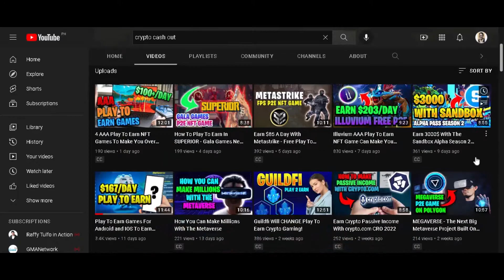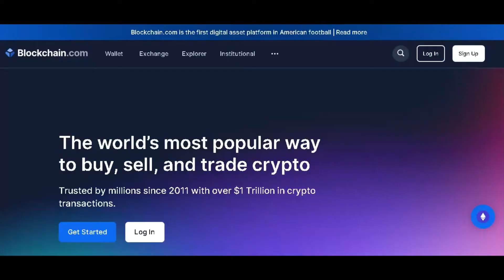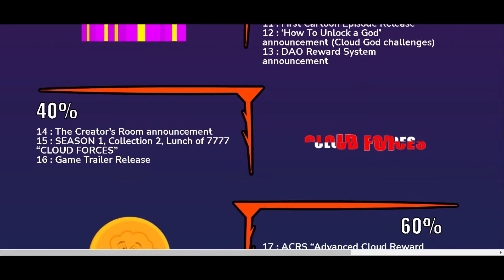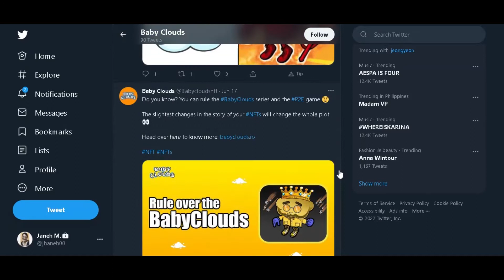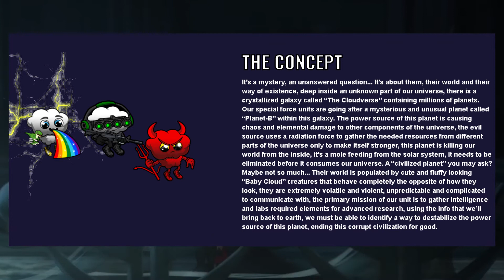Earn Crypto Watching Cartoons With Baby Clouds NFT Series - Earn up to $10,000 Per Episode!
Buy Crypto with Coinbase and Get Up To $200 in BTC:
Hello and welcome back to Crypto Cash Out, the show where we bring you everything to do with earning with Crypto and NFT projects. Todays episode will be about Baby Clouds NFTs, a nft collection which allows its holders to earn crypto for the appearances of their NFTs on cartoons. Join us to learn about Baby Clouds Watch To Earn Cartoons!